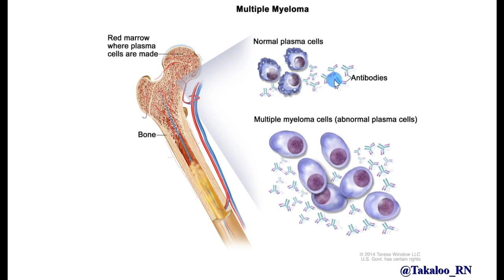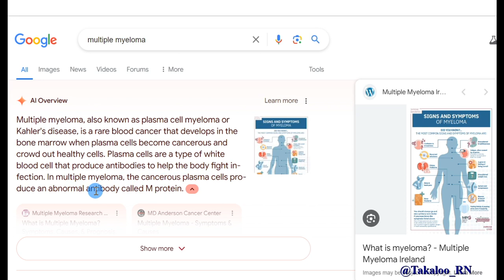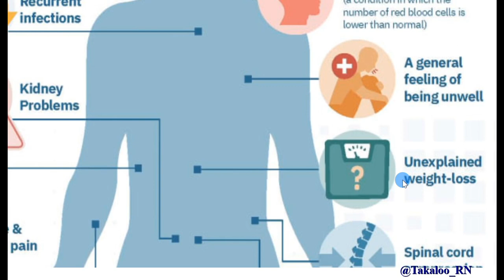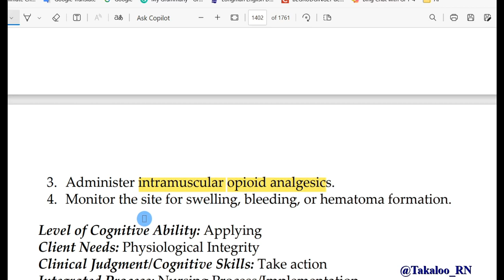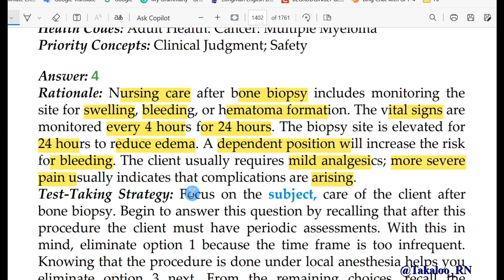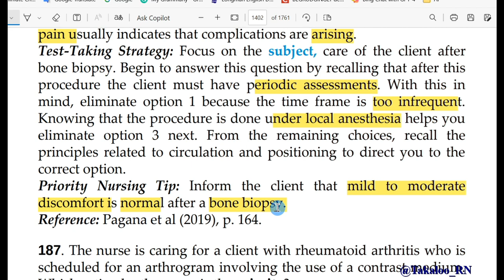multiple myeloma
سوال 186  فصل 11 ساندرز Q&A
برای داشتن تمامی آموزش ها عضو کانال اختصاصی ساندرز Q&A بشوید
لطفا جهت ثبت نام با شماره زیر تماس بگیرین